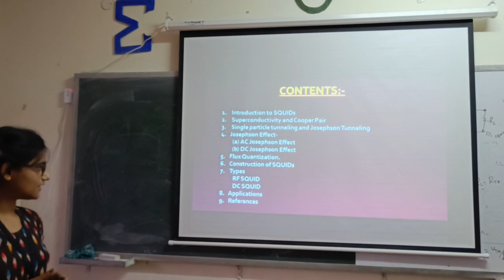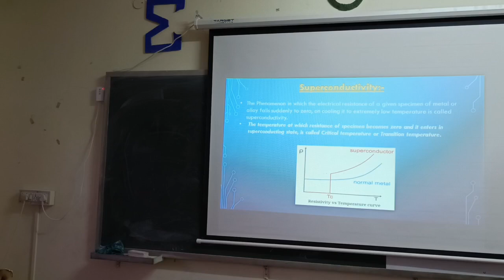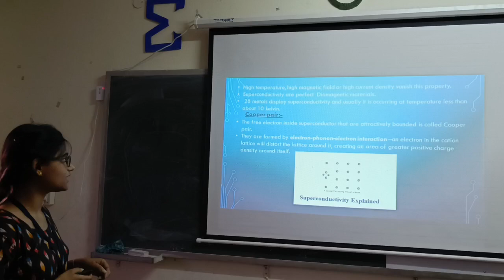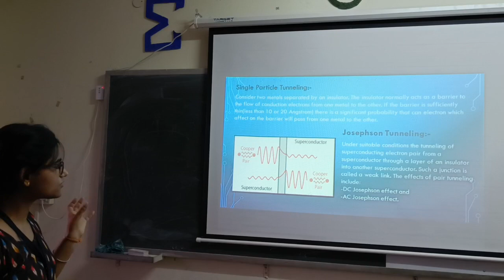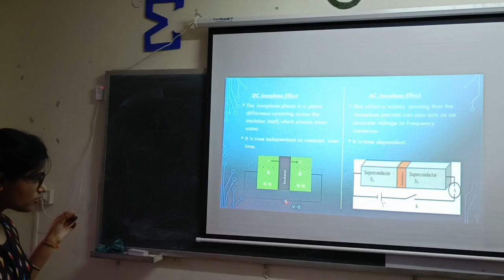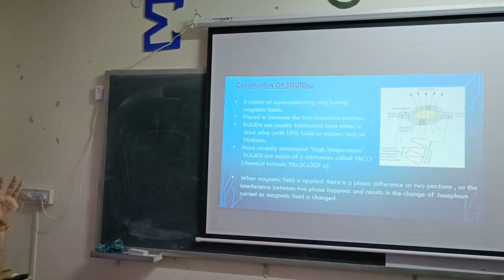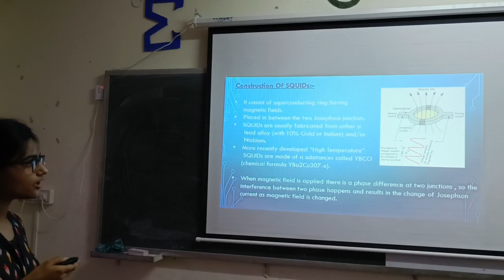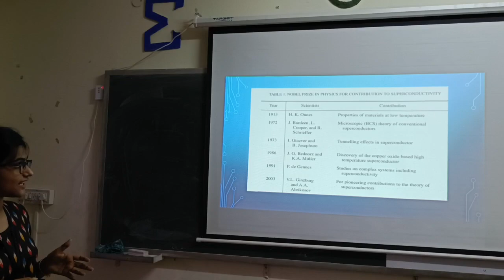Seminar On "SQUIDs" By Biswabandita Samantara, Department Of Physics